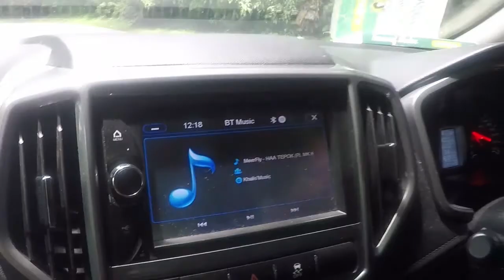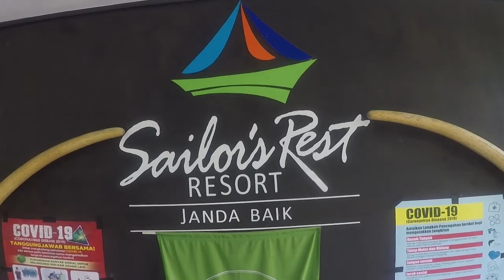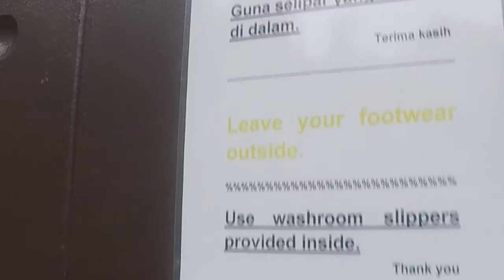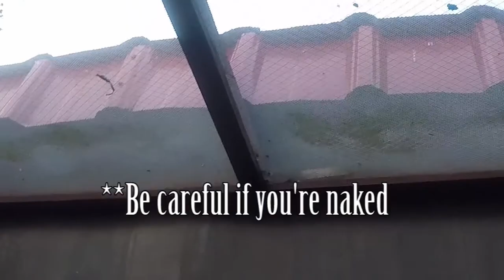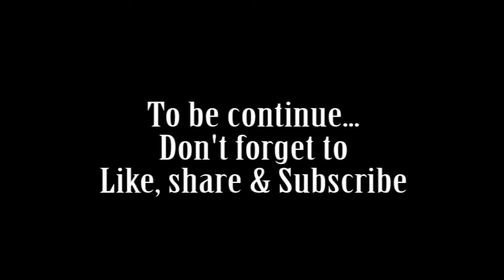Trip Anjing at Janda Baik, Pahang | Vlog Part 1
We went to Janda Baik and we stay at Sailor's Rest Resort.

Note: If you plan to stay at Sailor's Rest, please use waze as your main navigation.